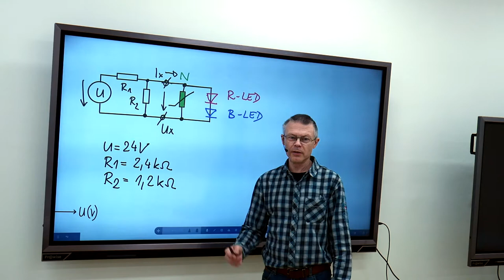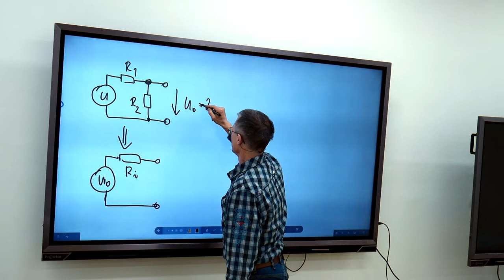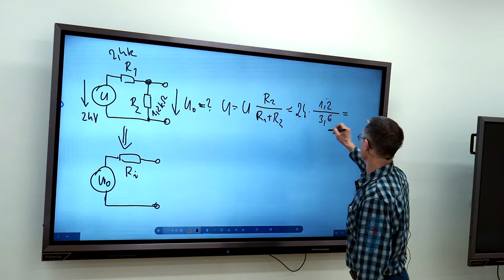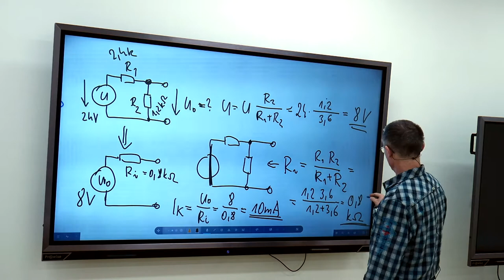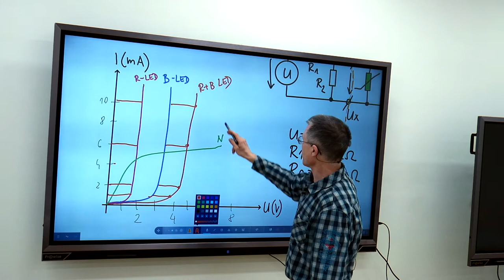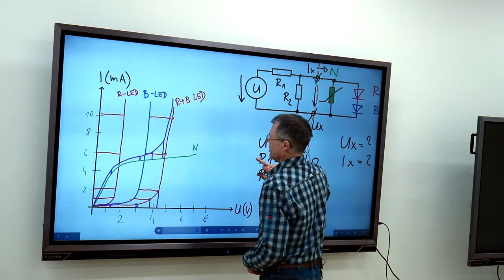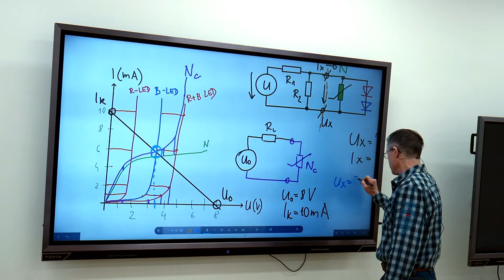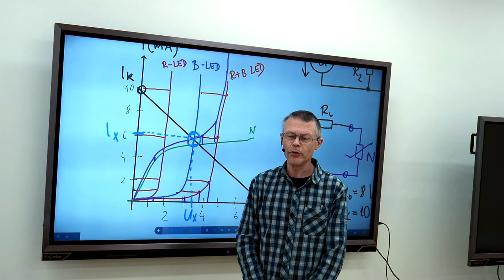Ek3r - Suchý - Řešení nelineárních obvodů 3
Omlouvám se za blikající tabuli/televizi, na kameře to nebylo vidět, možná to někdy opravím.